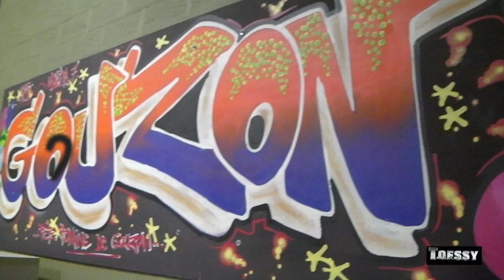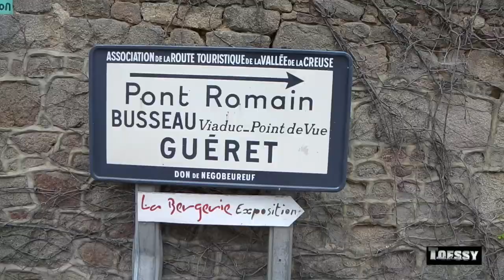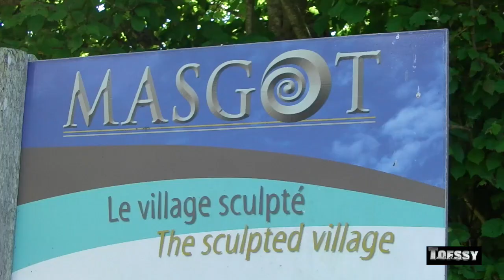gouzon_2019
Cette vidéo traite du RSCF du sidecar club Français à gouzon en juillet 2019